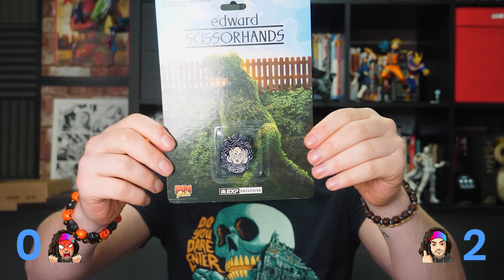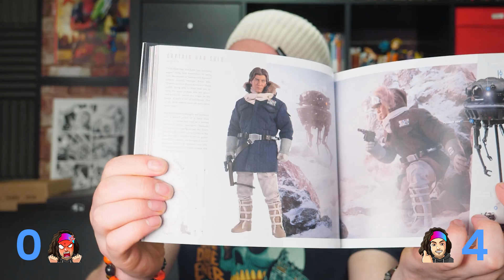Geek Fuel Unboxing Vol 7 January 2020 | subscription box review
Geek Fuel Unboxing Vol 7 January 2020, Geek Fuel EXP VOL 7 unboxing January 2020
Unboxing of the latest geek fuel mystery box!
featuring Marvel, Zelda, Buffy and much more...

Content on this channel is for mature audiences only.
It may not be suitable for younger viewers.

review newb subscription box reaction